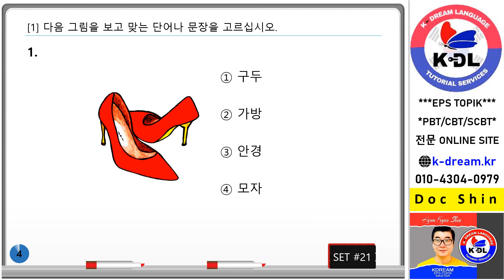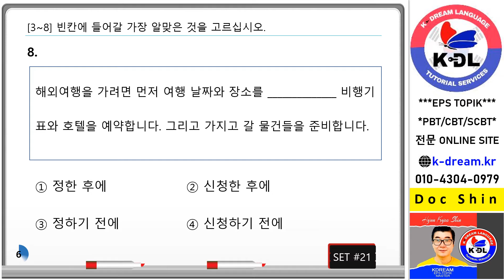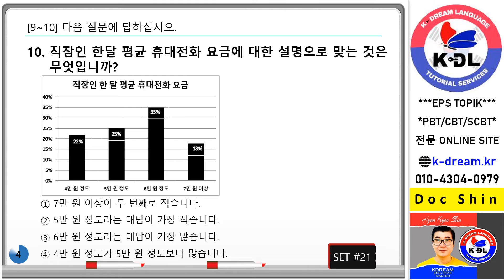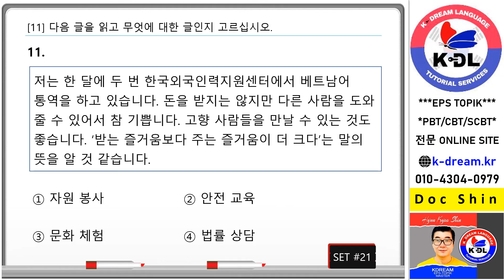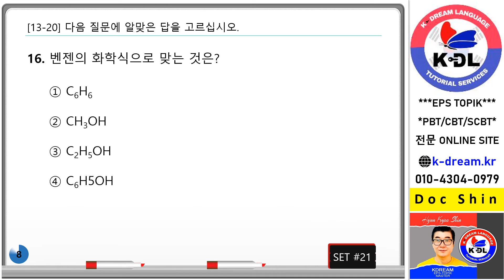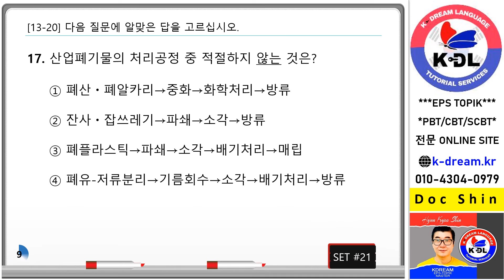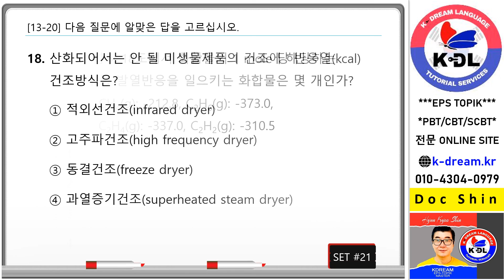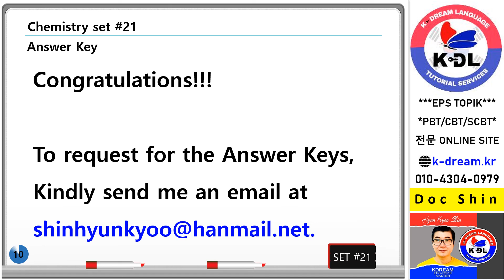SCBT Reading Mock Test Set 21Chemistry pptx